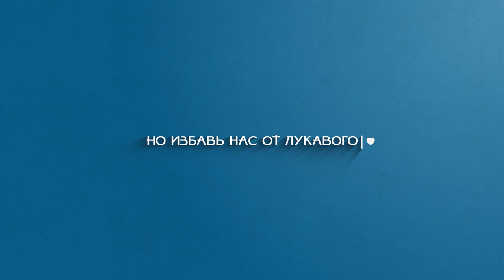Молитва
"Отче наш..." Что Вы хотите сказать этой молитвой?